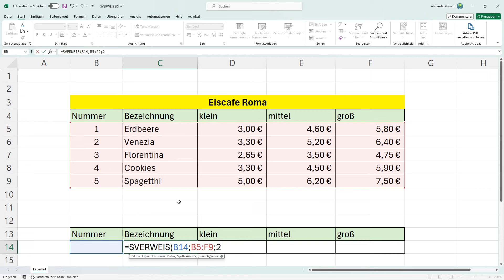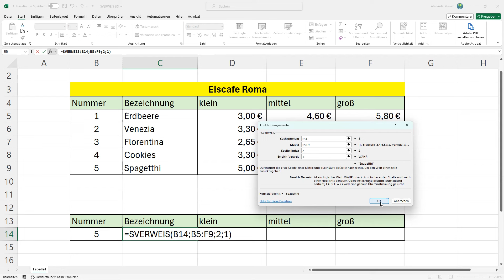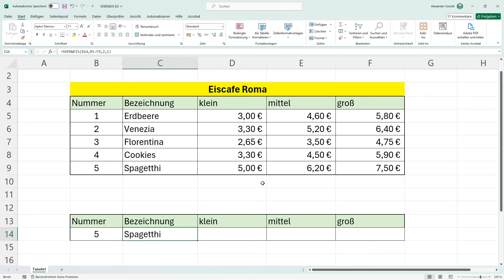DER SVERWEIS EINFACH ERKLÄRT // AP 1 Excel Übungsaufgabe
Ich erkläre euch ganz einfach eine der wichtigsten Funktionen in Excel: Der SVERWEIS. Wichtig für die IHK Abschlussprüfung Teil 1 Informationstechnisches Büromanagement